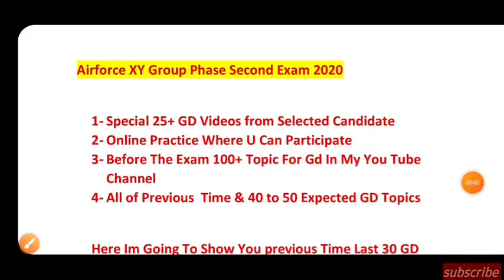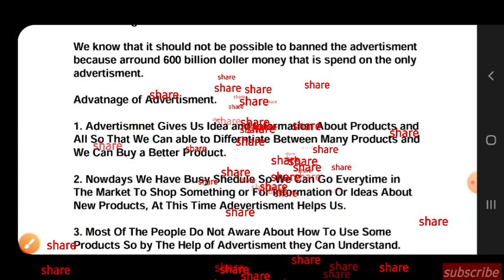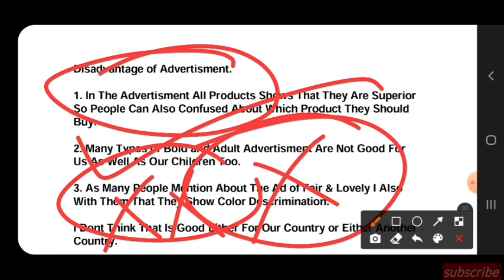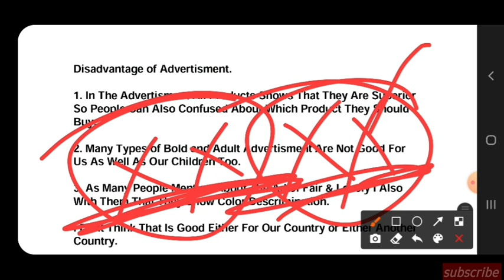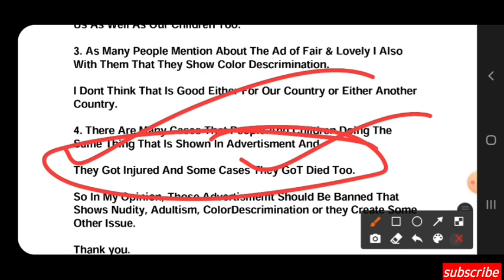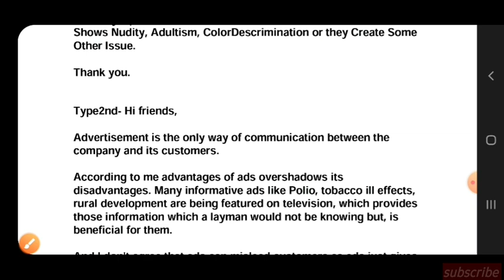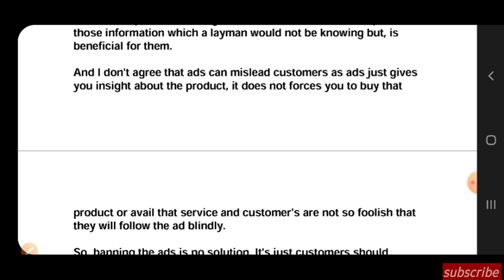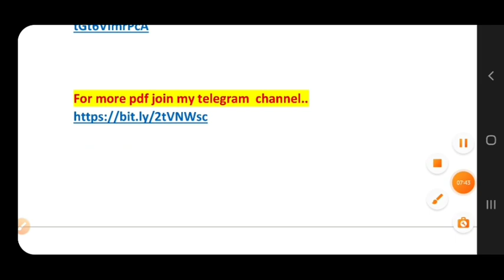Topic-3 Advertisements & Its Effect Airforce Phase Second Exam Group Discussion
topic number 3rd advertisement and its effect on youth so if you r preparing for airforce xy group phase second exam then this video only for you hai hind.